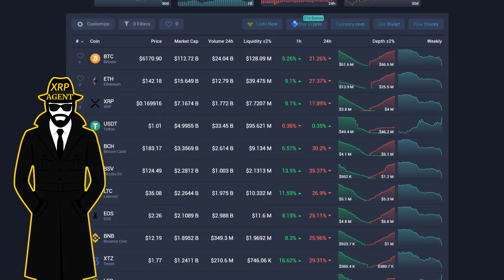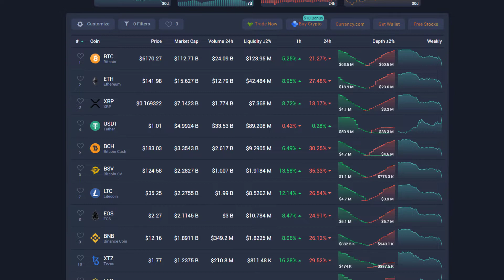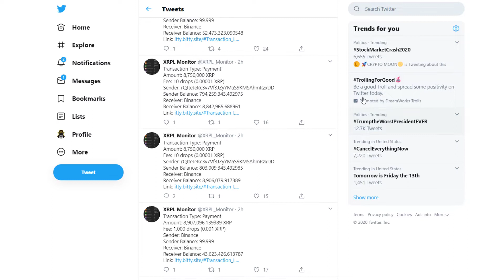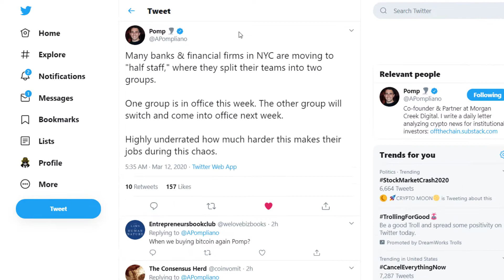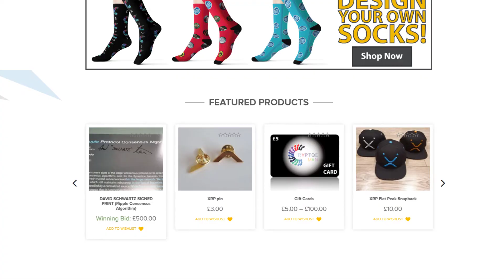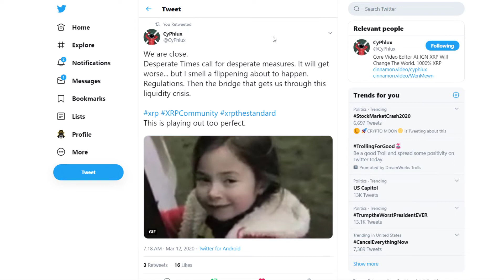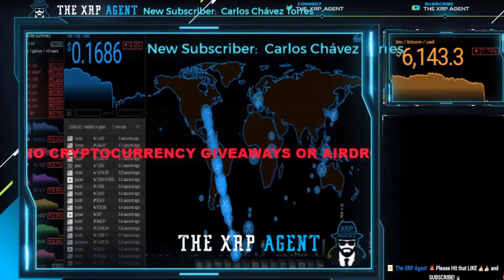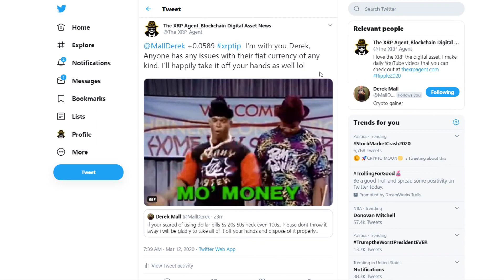The XRP Agent: 🚩More Crypto, 🚩More Crypto, 🚩More Crypto!🚨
🎉Public Announcement🎉 I will delete any comments that leaves email addresses or websites this video channel is for informational and entertainment purposes only I will delete any message I feel unsafe to my viewers.